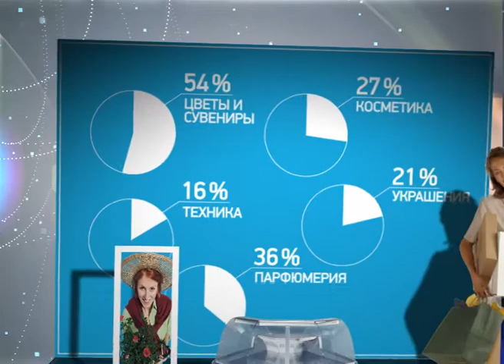Инфографика. Валентинки.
04/02/2012
Инфографика
Валентинки

День святого Валентина отмечают 80 % (графика - 81%) россиян, выяснил прошлогодний опрос холдинга «Ромир».
Каждый 9-й влюбленный (11%) не планирует делать подарок второй половине.
4 % не уверены, стоит ли материально подтверждать свои чувства.

Остальные отправятся в магазины
за цветами и сувенирами (54 %),
техникой (16 %),
парфюмерией (36 %),
косметикой (27 %) или
украшениями (21 %).